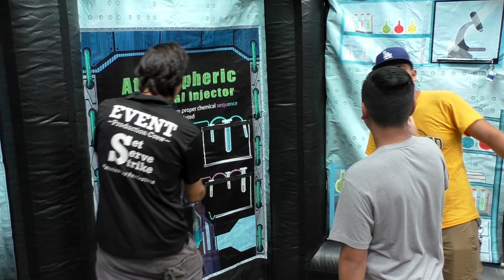Union Family Fun Day Picnic for 2000+ People at Cucamonga-Guasti Park in Ontario, San Bernardino, CA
This is a large company picnic for 2000+ people for the Local Teamsters Union at Cucamonga-Guasti Regional Park Ontario in Ontario, San Bernardino, California.

The picnic brought together the Teamsters and their families, offering diverse food and entertainment tailored to the various age groups in attendance. We provided the corporate picnic catering, entertainment, and rentals that made this event a huge success.

The expansive grassy terrain at this park serves as the perfect canvas for a company picnic, offering a plush and inviting setting for picnic tables, inflatables, activities, rides, and event attractions.

For pictures of the food, beverages, entertainment, and rentals at this event, visit our past events blog

Local Teamsters 1932, San Bernadino CA

Catering 🍔🍟
All Beef Hot Dogs with assorted bags of chips
1 Condiment Bar

Fun Foods 🍧🎂
2000 Shaved Ice with Large Assortment of Self-Serve Flavors
1000 Strawberry Funnel Cakes with Powdered Sugar
Beverages 🥤
Tented Beverage Bar with Lemonade, Sweet Tea, and Filtered Water

Entertainment 🎉🎤
Deluxe Sound Package
2 3,500 Watt (Whisper Generator)
8 Channel Mixer
2 Wireless Microphones
6 100ft XLR Cable
4 1530 Speaker
4 450 Speaker
2 Speaker Cluster
Emerald Cave Combo
Princess Bouncer
3-in-1 Sports Combo Bouncer
Rocky Island Combo
Ninja Rush Obstacle Course
Jurassic Adventure Playcenter
Extreme Sports Zone
Sport Trio
Ring Toss
Skee Ball
4-Room Dungeon Escape Game
Selfie Station Photobooth
Selfie Station Includes: 8x10 custom printed backdrop with hanging kit, red carpet, and stanchions

Adult Interactive Lounge 🎲🕹️
Revolution
Playback Memory Challenge
Strikezone (Table Game)
Shuffleboard
Gear Up
6ft Table
6ft Table Cover
MEGA Wire

Peripheral Equipment 🛠️💡
60 Table Kit
4 9,000 Watt Generator
4 3,500 Watt (Whisper Generator

Are you in search of a seasoned company picnic planner with an in-depth understanding of Cucamonga-Guasti Regional Park in Ontario? Look no further. With over 30 years of expertise, we specialize in curating dynamic and interactive company picnics at this picturesque locale. Our extensive inventory of event entertainment and rentals, combined with an in-house catering team offering a diverse selection of over 100 menu choices for your corporate picnic, positions us as your go-to destination. Reserve your date with us today, and experience the convenience of a one-stop event solution for all your company picnic needs at Cucamonga-Guasti Regional Park in Ontario!

Cucamonga-Guasti Regional Park
800 N Archibald Ave